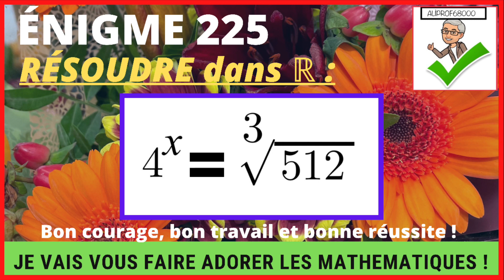Énigme 225 - Résoudre l’équation dans ℝ